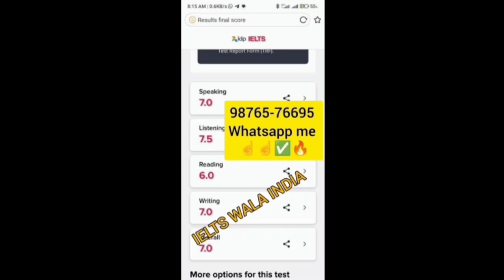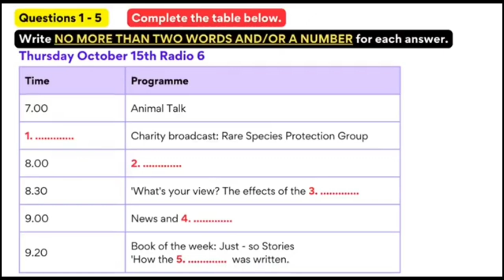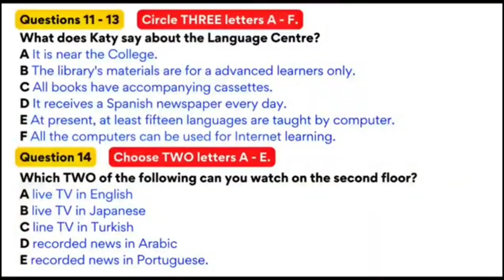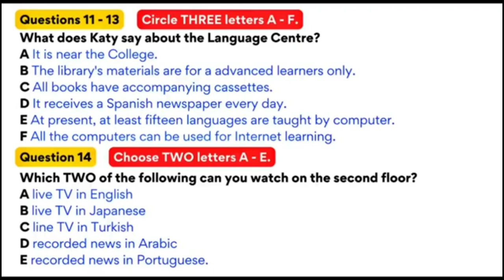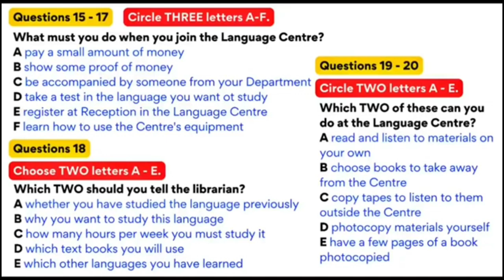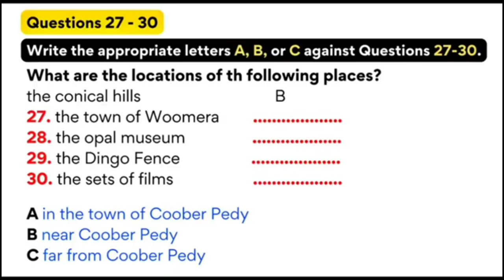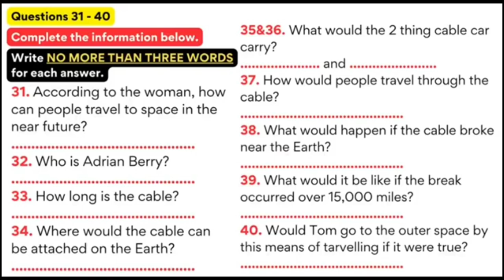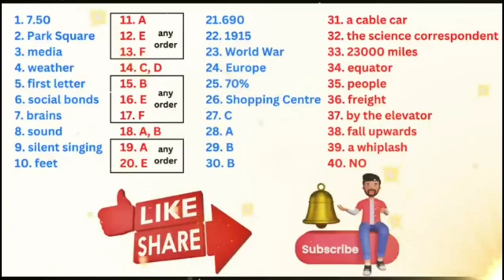ielts listening Real test|19,26 october ielts exam prediction,academic exam listening prediction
ielts listening Real test |19 october,26 october ielts exam, october ielts exam prediction,academic exam listening prediction, general exam listening prediction

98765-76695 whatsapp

05 october ielts listening 2024 test,
05october ielts listening 2024 academic,
ielts listening 2024 practice,
05 october ielts listening 2024 tips,
ielts listening 2024 october,
ielts listening 2024 july,
listening ielts practice test  2024 british council,
listening ielts practice test  2024 book 17,
listening ielts practice test  2024 today,
ielts listening september 2024,
listening ielts practice test 2024 for beginnersl